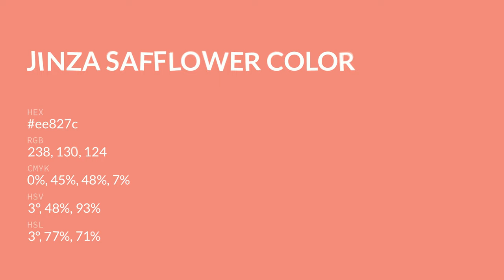Jinza Safflower color ee827c hex color - Orange color - Cool color ee827c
What color is Jinza Safflower ? ee827c hex color - Orange color - Cool color ee827c

Hex ee827c Color Code is also known as Jinza Safflower color.

Hex ee827c Color code in RGB color code model is created after adding 93.33% red color, 50.98% green color and 48.63% blue color.
Hex ee827c Color code in CMYK color (process color) code model is generated after subtraction of 0% cyan, 45% magenta, 47% yellow and 6% black.